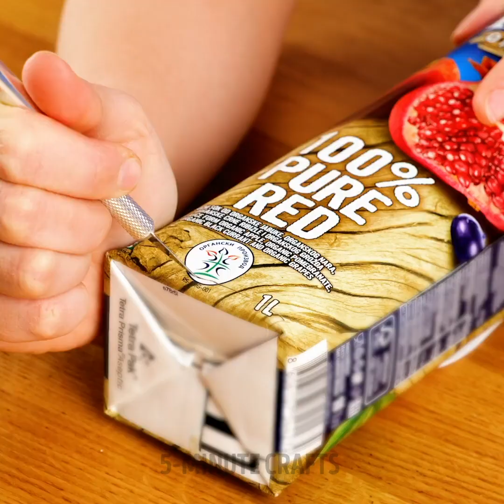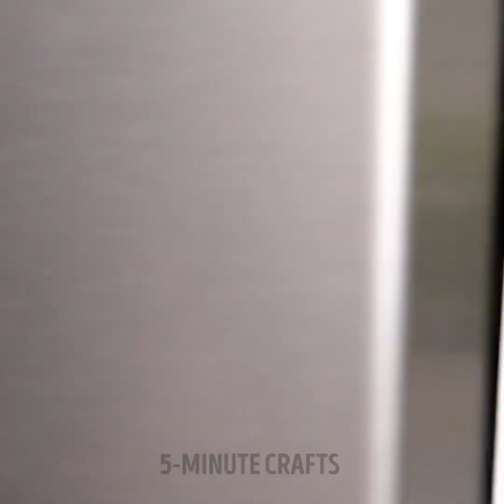Upgrade Your Cooking Skills With These Awesome Hacks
TIMESTAMPS
0:13 Smiley Face On Toasted Breads
6:18 Cool Egg Hacks
8:50 Smart Cooking Hacks